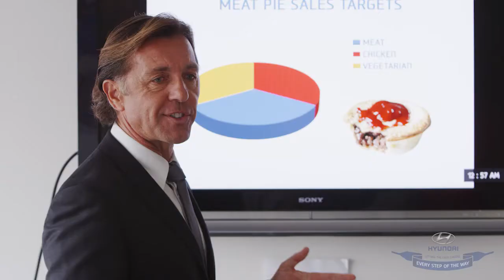Hyundai GF Vote: Finals Series Meeting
Fans storming and taking over a Hyundai and FFA briefing with Adam Peacock and Robbie Slater. Something might be a little different about the Hyundai A-League Finals Series this year…